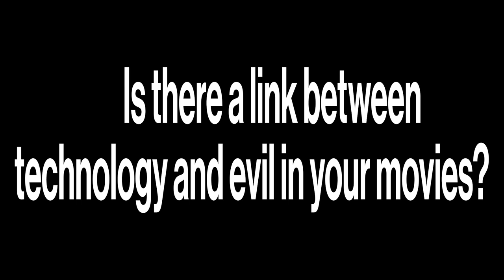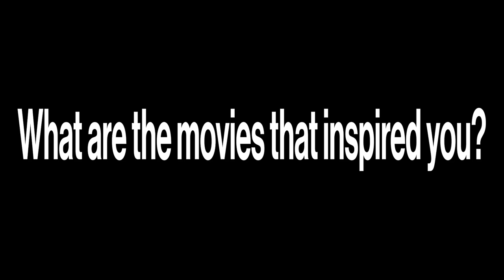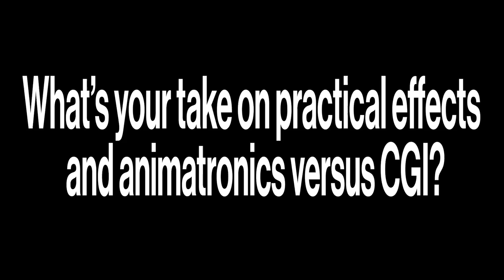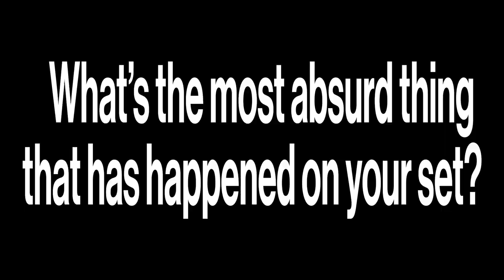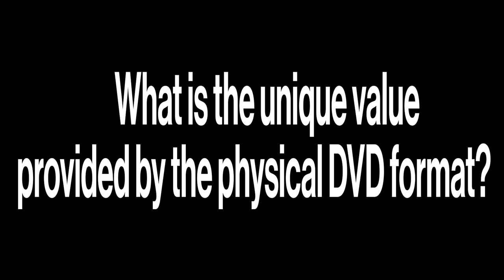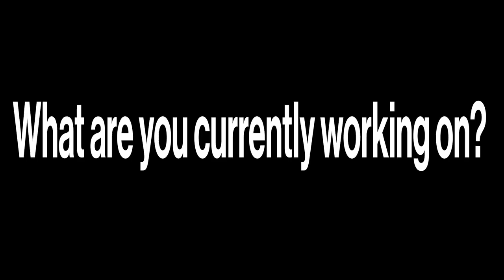Ted Nicolaou x Videorelics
Interview with film director Ted Nicolaou for Videorelics.

Ted Nicolaou is an American film director, screenwriter and editor.
His most famous directorial effort is the Subspecies film series. Apart from his feature film projects, he also works in television.

After graduating from the University of Texas film program, he joined the crew of The Texas Chain Saw Massacre (1974) as a sound recordist.
Later, he joined Charles Band's Empire Pictures, where he worked as an editor on such films as Ghoulies (1985) and eventually debuted as a director with The Dungeonmaster (1985) and TerrorVision (1986).